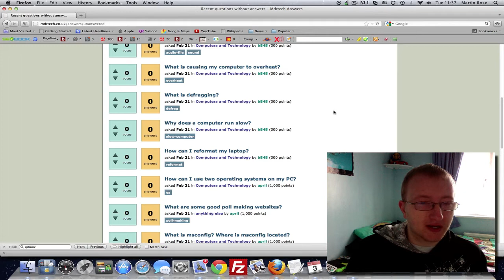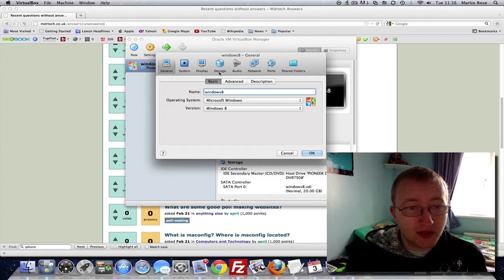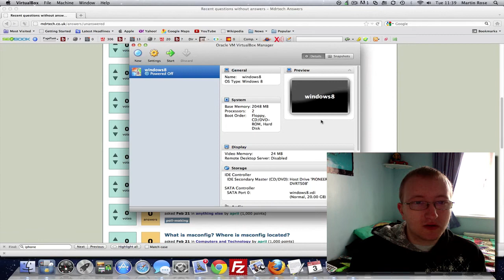How can I use two operating systems on my computer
in this vidoe i talk about how you can run two operatings systems at once on your computer